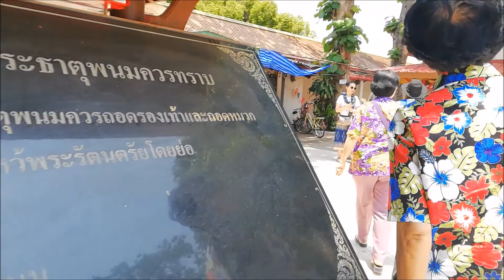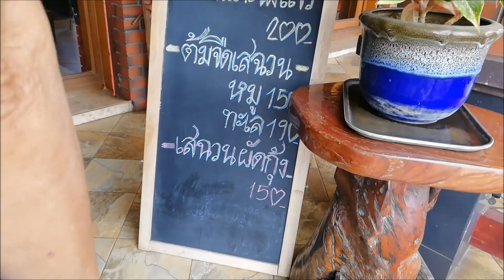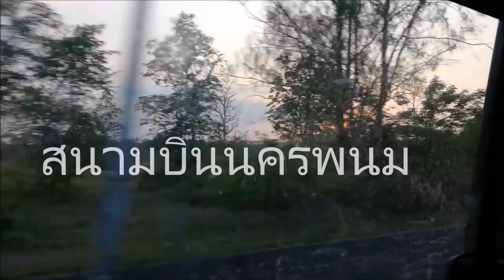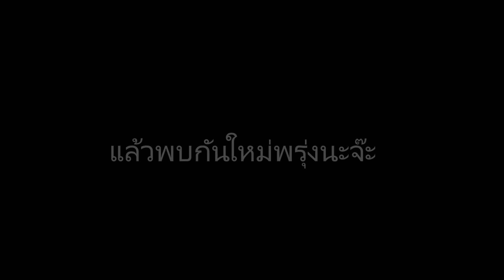EP : 4 Sakonnakhon นมัสการพระธาตุพนม- แก่งกระเบา จ.มุกดาหาร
เดินทางถึง อ.ธาตุพนม นมัสการพระธาตุพนมและ รับประทานอาหาร เราก็เดินทางไปที่ แก่งกระเบา จ.มุกดาหาร เพื่อชมความสวยงามและกินหมูหัน แต่บอกตรงๆว่าไม่อร่อยเลย หลังจากนั้นก็แวะรับหลานที่สนามบินนครพนม ไปเดินตลาดกลางคืน และมารับประทานอาหารร่วมกันกับครอบครัวด้วยอาหารง่ายๆ และทริปนี้เราก็สนุกกันทั้งวันจริง ๆ